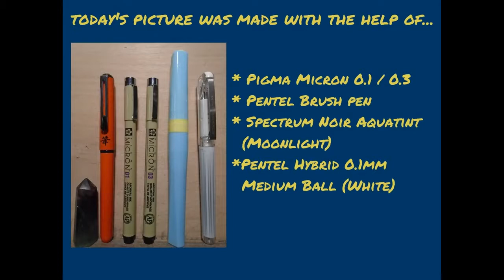Inktober 2019 - Day 7 - 'Enchanted'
The Twirly Wand makes another appearance, this time to conjure up an Enchanted piece of cheese for a worthy mouse (or rat).

If you'd like to treat me to a virtual cup of tea in return for this spiffing video, you can over at

You can follow me in Socialmedialand too. You can, but you don't have to. :D

Etsy Shop

'The New King' - Quincas Moreira (YouTube Music Library)